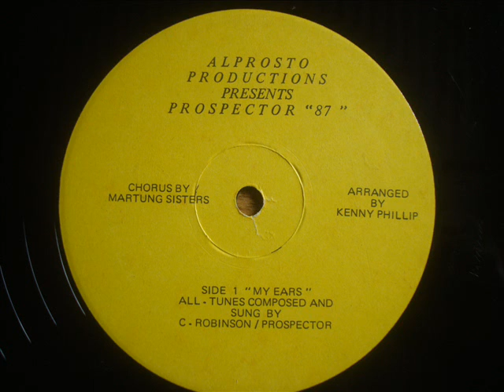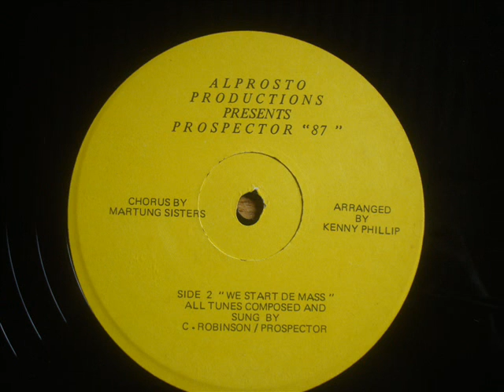Prospector We Start De Mass